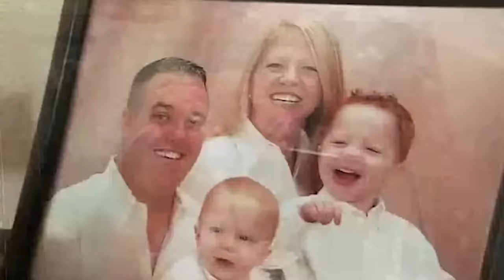Top 7 Potty Training Disasters | Compilation | Supernanny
We picked the best 7 potty training moments from ALL Supernanny episodes and we put them together for you to watch! What is YOUR favorite? Let us know and we will create something in the future!